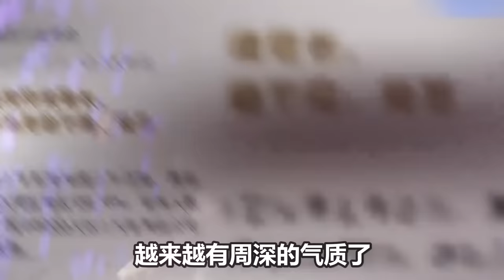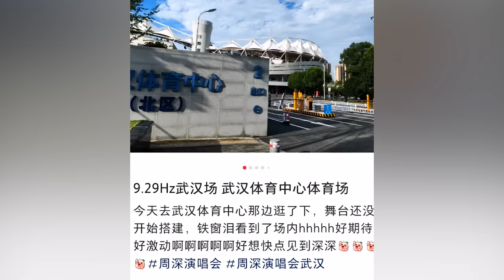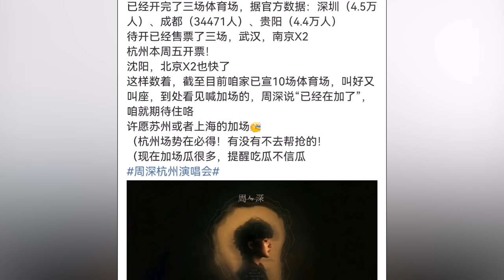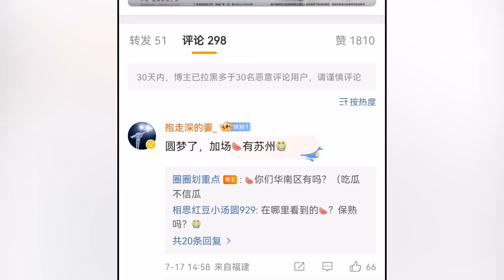【周深】周爸爸的一小段采访语音！7月18日周深、周杰伦、刘德华被官媒表扬演唱会开票即售罄！周深演唱会武汉场即将燃爆开唱实拍铁窗泪版体育场外景！